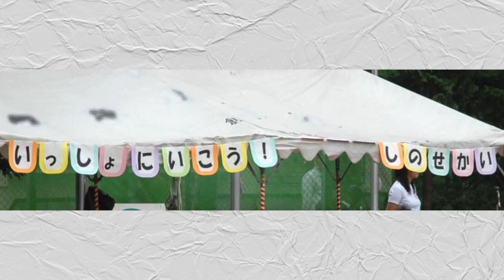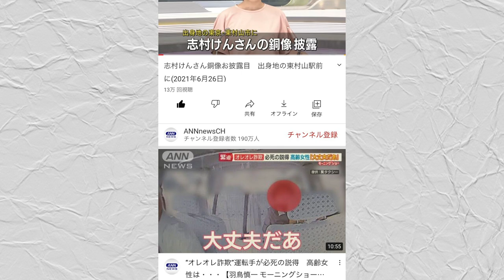奇跡の瞬間を捉えた画像がその後を考えたくないww